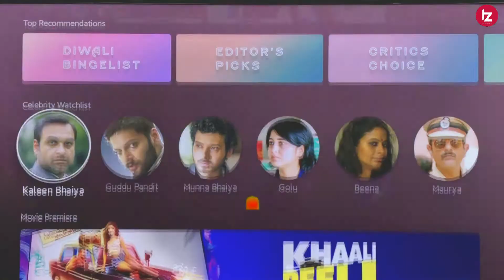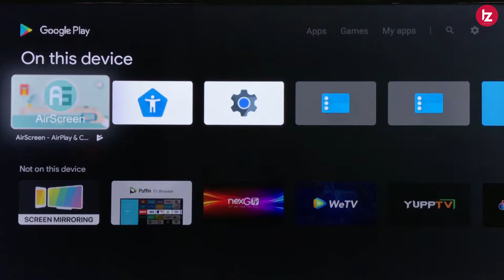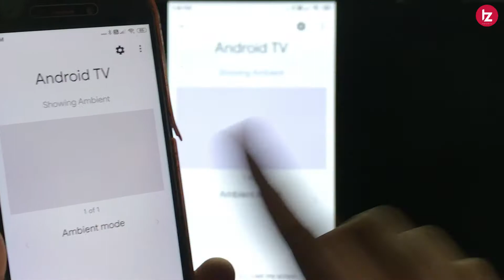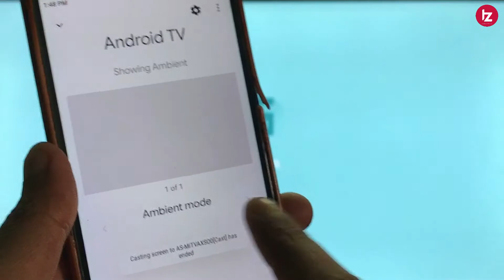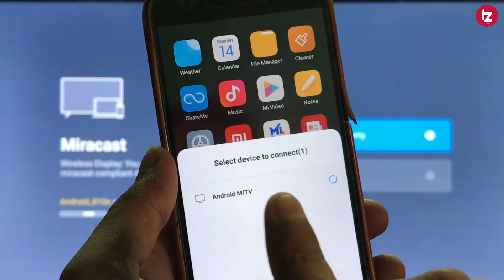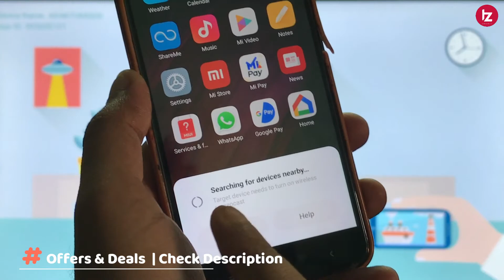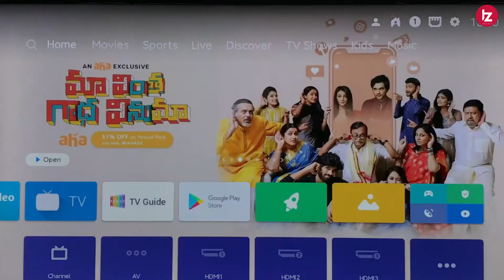How to install Miracast app on Mi TV | Miracast app Best Alternate | Air Screen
Namaskar Dosto Is video me maine Air Screen App ke baare me bataya hu. Agar aapke pass bhi Mi tv hai aur apne recently update kiya hai. toh kuch logo ke tv me miracast app ko Gayab ho gaya update ke baad. is video me maine apko iska solution diya hai. Umeed karta hoon aapko yeah video pasand Aayegi.

Realme Watch
Amazfit Bip U
Amazfit Bip S
Mi Smart Band 5
Amazfit Bip S Lite
Noise ColorFit NAV

MY GEARS !!!